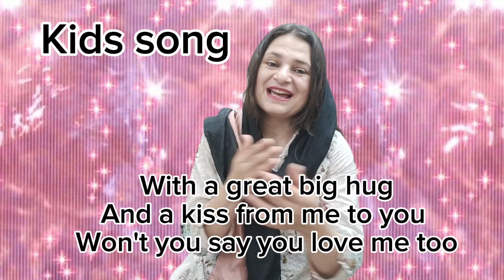I love you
This song is dedicated to all mothers across the world on the eve of Mother's Day .